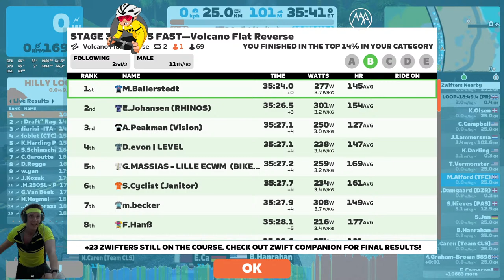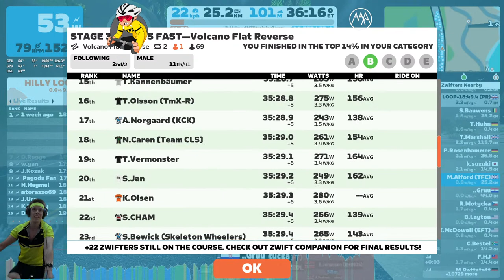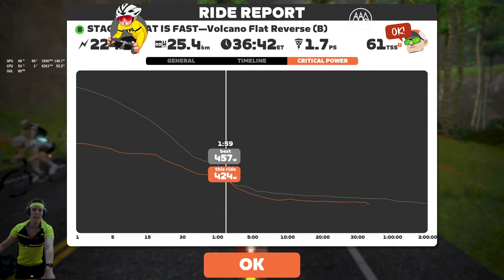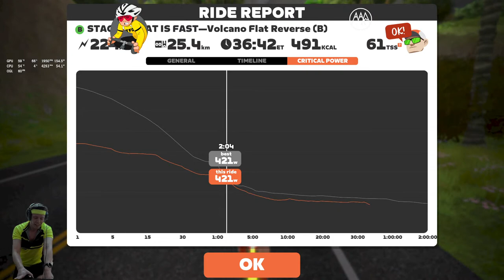Zwift - Race: STAGE 3: FLAT IS FAST - Volcano Flat Reverse